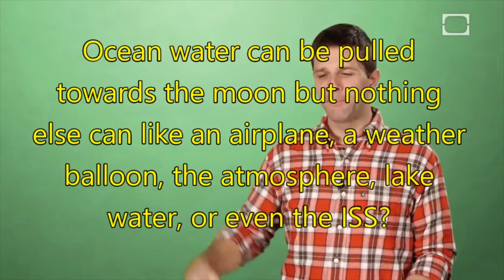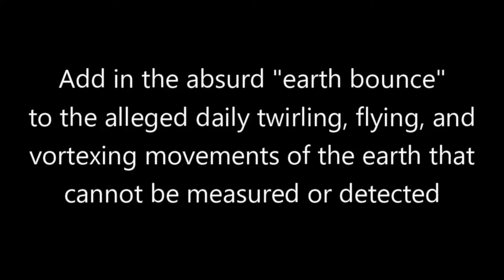GRAVITA' ECCEZIONI IMPOSSIBILI!